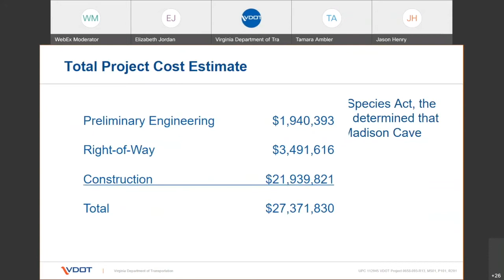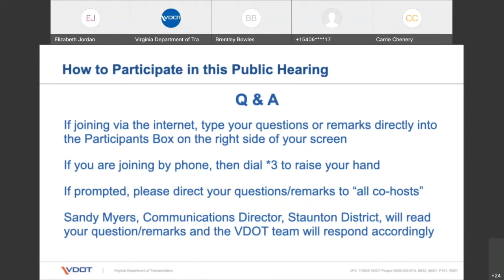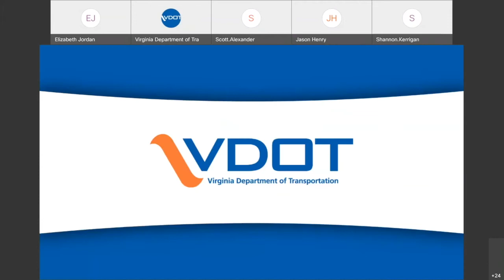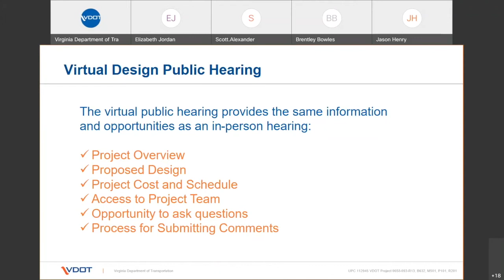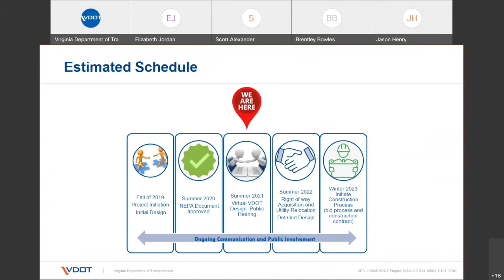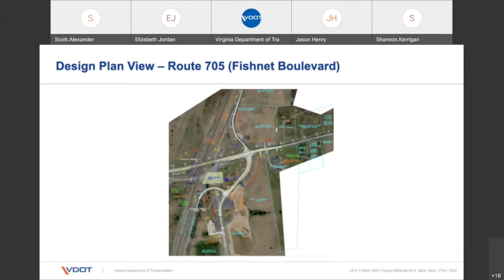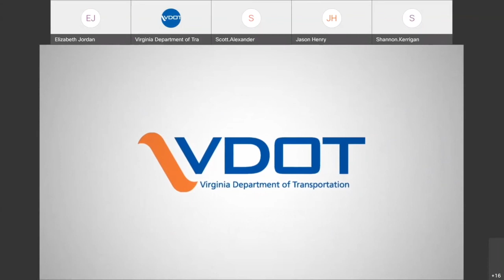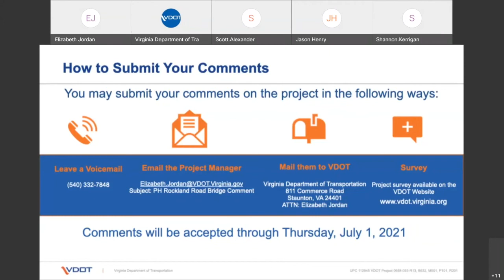Rockland Rd (Route 658) Build Grant Project Public Hearing - 7/21/21